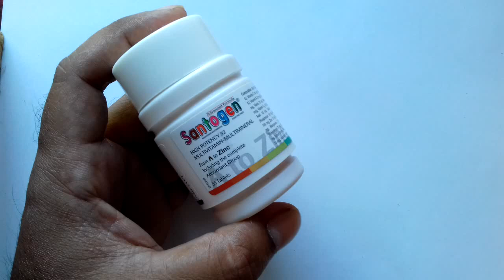santogen Tablet Multivitamin medicine Healthcare Pharma সকল ভিটামিন একসাথে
Drug Name : Santogen tablet
Group name of Medicine : Multivitamin multimineral
Manufacturer Company Name : Healthcare Pharmaceuticals ltd.
Size :
Price :